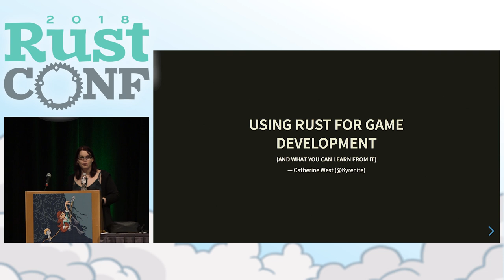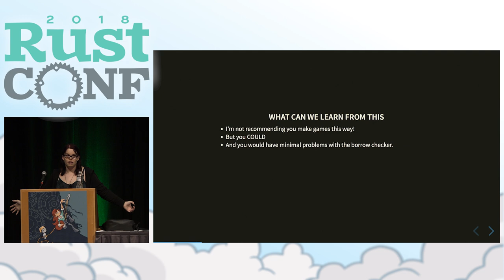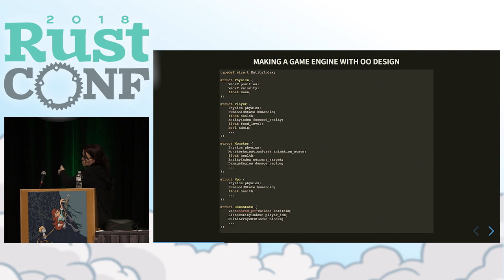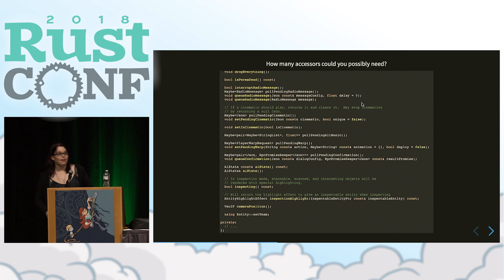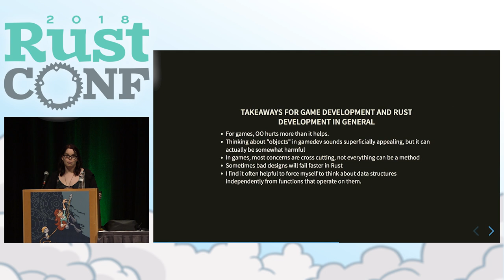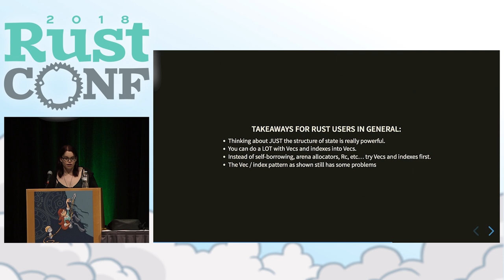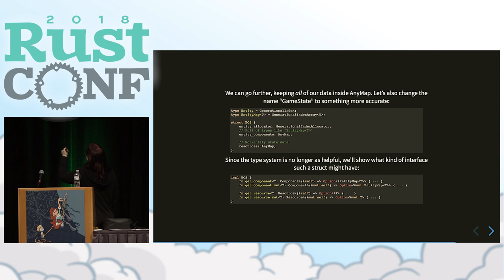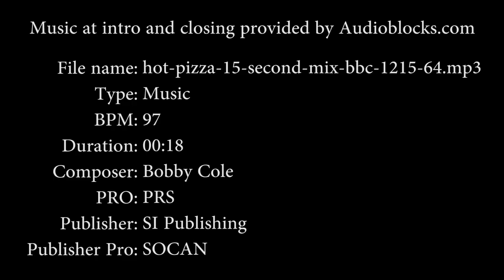RustConf 2018 - Closing Keynote by Catherine West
When you’re just starting out in Rust, you start by building small programs. As we all know though, medium and large projects can have very different, unique kinds of problems that smaller projects never encounter. As our projects grow in size, we need to be increasingly concerned about code organization, separation of concerns, implementation hiding, and other techniques to manage growing complexity.

Most languages have tools and patterns to deal with this, and Rust is no exception. However, the patterns that we learned from other languages, especially in mainstream OO languages, are often unhelpful when applied to Rust, and this can lead to a roadblock when trying to transition to building moderate or large Rust programs.

This talk will cover a case study of a moderate sized game engine written in Rust and Lua, and show strategies for implementing things in Rust where common implementations in other mainstream languages are a poor fit. I’ll also discuss some examples of problems unique to Rust that ended up with very nice —but sometimes not obvious— solutions.

Along the way, I’d also like to discuss working with Rust in game development generally, and what it’s like getting Rust to run on mainstream game consoles.